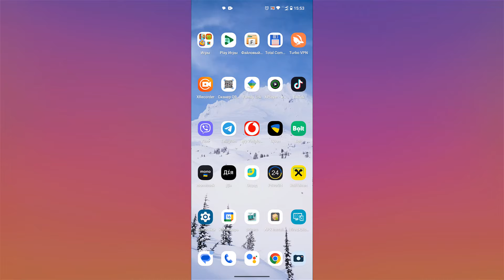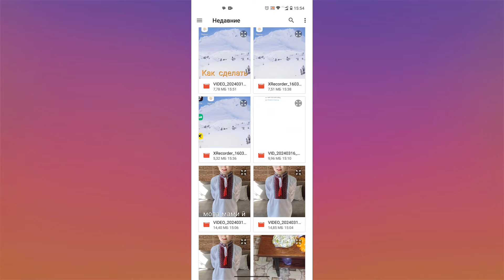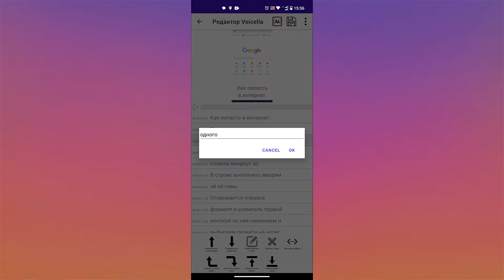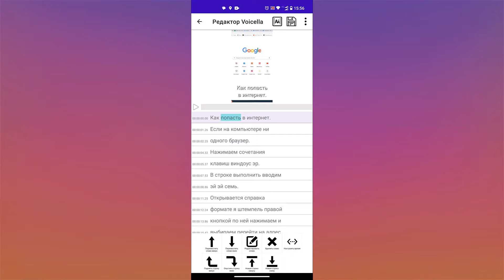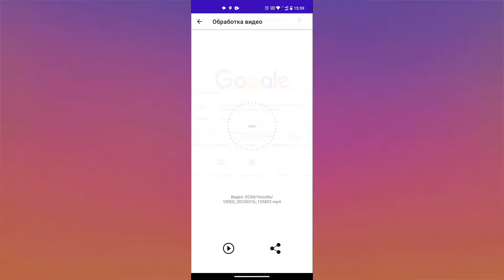Как Сделать Субтитры к Видео для Тик Ток, Reels, Shorts | Автоматические Субтитры за 2 Минуты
Из данного видео Вы узнаете, как сделать автоматические субтитры к видео для Тик Тока и Инстаграма и при этом не использовать CupCat.